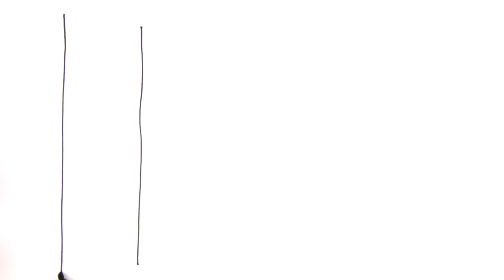Drawing and Painting Princess Clothing Dress Closet Wardrobe | Drawing for Kids | Nursery Rhymes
Hi Children,

Let's Learn How to Draw and Paint princess dress Closet wardrobe for Kids